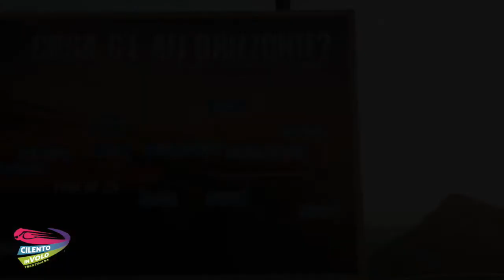156 fabio 21 08 2020